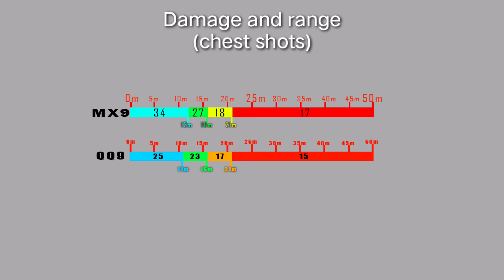THE META FIGHT! MX9 VS QQ9 In-depth Comparison | Call Of Duty: Mobile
📱 MY DEVICE

Call of Duty:Mobile is a free-to-play first person shooter

game developed by Tencent Games and published by

Activision.Bring together the maps,weapons and Characters from across the Call of Duty series in the definitive first-person action experience on mobile
GUNSMITH BUILD

codm
cod mobile
call of duty mobile
codm qq9 vs mx9
codm max 9 vs qq9
codm mx 9 vs qq9
best smg in cod mobile
codm meta guns season 7
codm season 7 best guns
codm season 7 meta
cod mobile mx 9 vs qq9 in-depth comparison
codm qq9 vs mx 9 stats
codm mx9 gunsmith
codm qq9 gunsmith
codm max 9 large caliber
codm mx 9 large caliber
codm mx 9 large caliber vs qq9
codm gun comparison
best smg codm season 7
fastet killig gun in codm
qq9 vs mx 9
bondgaming
mx 9